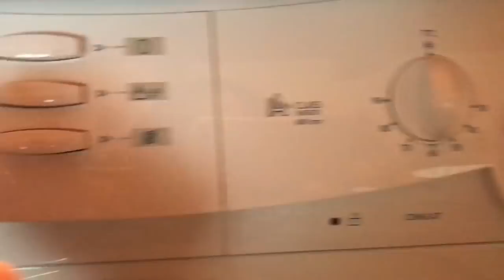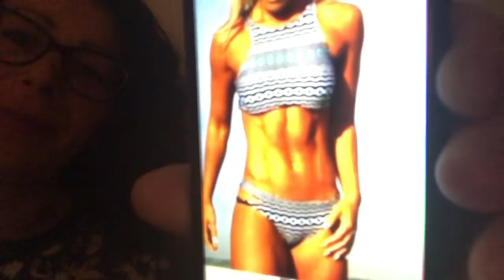CHE VLOG!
Licenza:
 YouTube standard